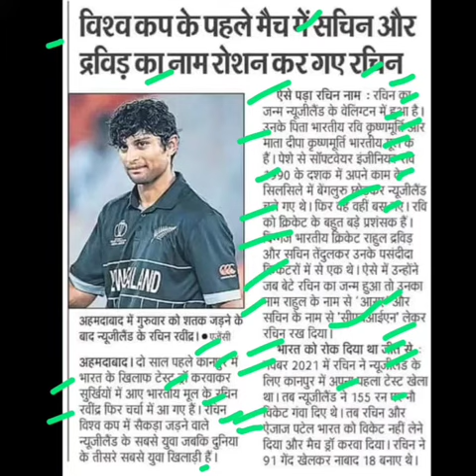सचिन और द्रविड़ का नाम रोशन कर गए रचिन,sahin tendulakar latest news,rahul drawid news,rachin news